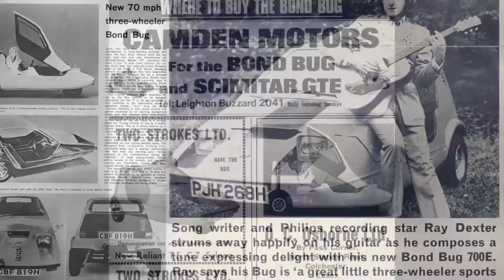Bond Bug 70s photos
The Bond Bug 1970 to 1974